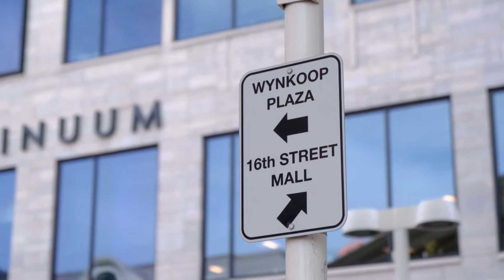Demeter & ZVBXR - How We Do / M3